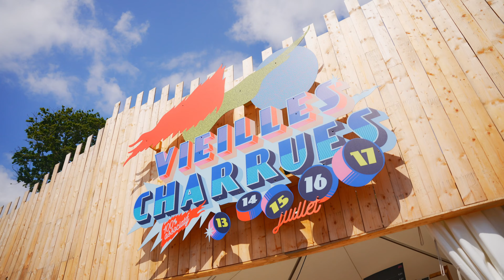Vieilles Charrues 2023 • AFTERMOVIE JOUR 3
🎥 Réalisation : Spoon Productions
🎧 Rosalia & Idles